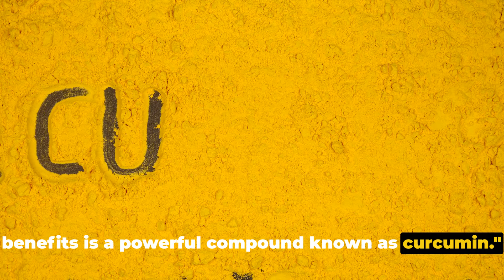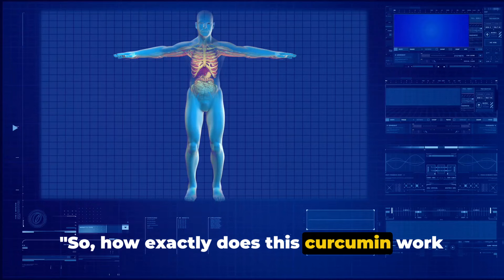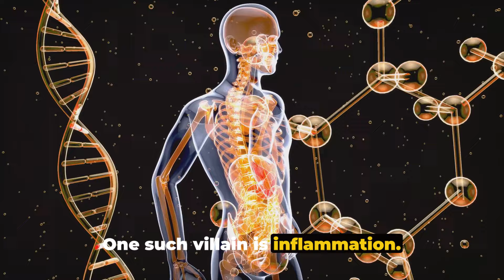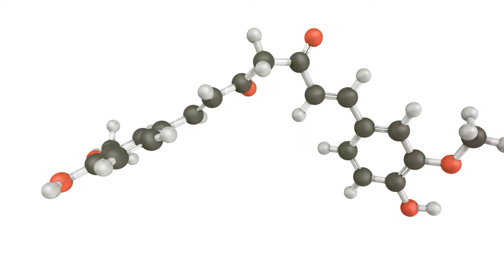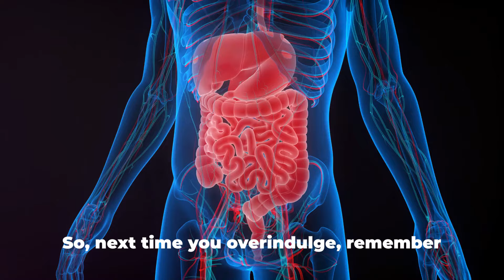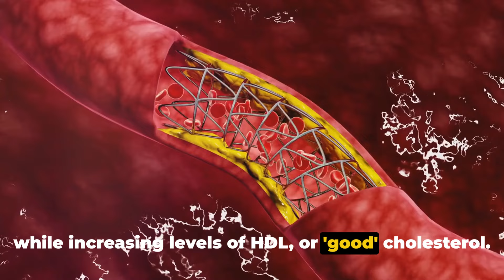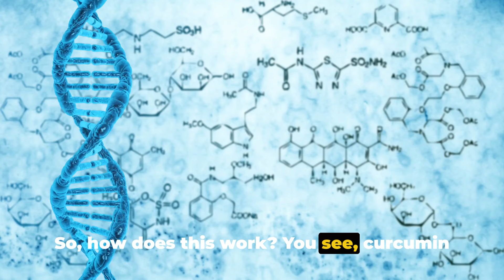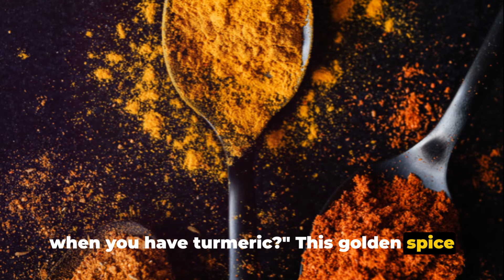Discover the Surprising Effects of Daily Turmeric Use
Have you ever wondered about the incredible effects of incorporating turmeric into your daily routine? Join us in this enlightening journey as we delve into the fascinating world of turmeric and uncover the remarkable transformations it can induce in your body.

Turmeric, a golden spice renowned for its potent medicinal properties, has been used for centuries in traditional medicine systems like Ayurveda. But what exactly happens when you make turmeric a part of your everyday life?

In this captivating video, we explore the science behind turmeric's key compound, curcumin, and its powerful anti-inflammatory and antioxidant effects. Discover how these properties can potentially alleviate various health issues, from reducing inflammation and boosting immunity to promoting heart health and even potentially combating certain types of cancer.

Through engaging visuals and expert insights, we shed light on the impact of turmeric on different organs and systems within the body. From its effects on brain health and cognitive function to its role in supporting digestive health and improving skin conditions, you'll be amazed by the wide-ranging benefits of this humble spice.

Moreover, we'll discuss practical tips on how to incorporate turmeric into your daily routine effectively, whether through cooking delicious turmeric-infused recipes or opting for high-quality supplements.

Whether you're a health enthusiast looking to optimize your well-being or simply curious about the wonders of natural remedies, this video offers valuable information that could revolutionize your approach to health and wellness.

Prepare to be inspired, educated, and empowered as we unravel the mysteries of what happens to your body when you take turmeric every day. Don't miss out on this transformative journey towards a healthier, happier you!

Lotus Body Health is about encouraging you the viewer on how to be your best self and live a healthy lifestyle and improve your health with making healthier food choices, including eating organic foods and exercise regularly for a healthy living along with a healthy lifestyle, always remember your health is your Greatest Asset.

We also suggest mindful eating with health and wellness top of mind which will ultimately give you a healthy life and wellness for life by giving some food for thought with eating healthy food.

Please enjoy the health tips we provide on nutrition, wellness and remember to maintain a healthy mindset and let food be your medicine.

 Consulting a healthcare professional before making significant changes to your lifestyle is advisable.